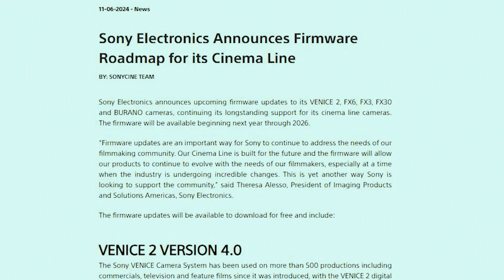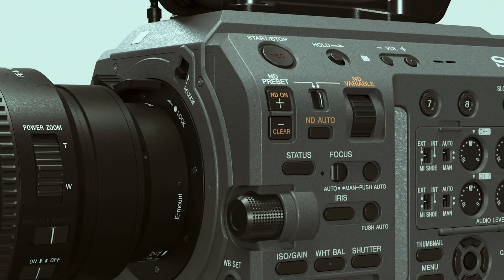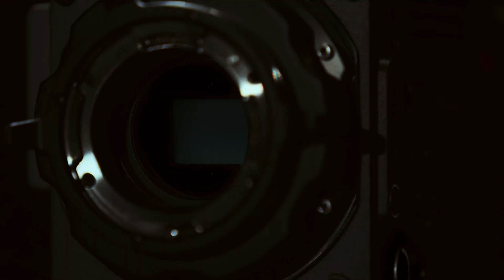What Sony's Firmware Roadmap Means for Future Cinema Cameras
In this video, I break down Sony's latest firmware roadmap and explore what it means for the future of their cinema camera lineup, including popular models like the FX6, FX9, and Venice 2. We'll dive into the details of the upcoming updates, how they enhance current workflows, and what these changes could signal for future Sony Cine cameras. Discover how these developments may shape the tools and capabilities available to filmmakers.

0:00 Sony's New Firmware Roadmap
0:44 Notable exceptions
1:03  Importance
2:18 Roadmap Breakdown
3:43 The Odds of New Cinema Cameras

Thanks to ‪@sonycine

The gear I use:
Sony FX3
Sony GM 35mm f1.4
DJI Action 4
Atomos Ninja V
Apple Box
Gaff Tape